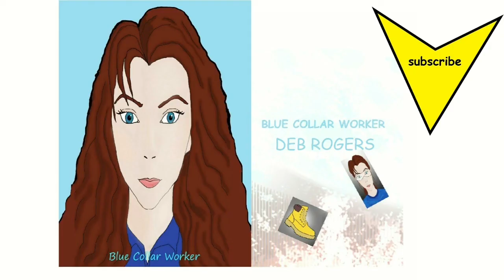Blue Collar Worker - Episode 19 "Fly on the table" of Webtoon comic set in a factory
In this digital comic, we finally find out why Frank was punishing Jo with training newbies.  Have you ever said something funny to a boss and gotten punished with bad work assignments for it?  The setting of this comic is in a factory.  It deals with issues that some factory workers face.  This is a work comedy and slice of life comic.
Background music is You Can't Fail by Density & Time.